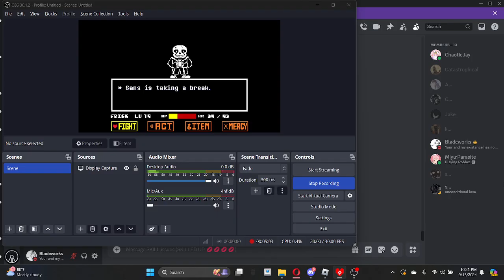[HARDMODE] FDY!Sans ~Rebalanced~ (New hardest) PHASE 1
8 views  Sep 13, 2024
harder than waterfall and idutshane
as much as the funny mid phase 1 attacks sucked the final quarter is a breather for phase 2, i am NOT ready for it

Difficulty (IMO):
difficulty: 7.9~8.1/10
enjoyment: 8.5/10

reupload since the edited ver was bugged
stupid idiot